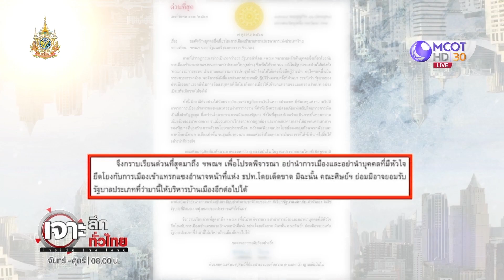ขู่นายกฯ ปลุกม็อบ! ต้าน “กิตติรัตน์” นั่งแบงก์ชาติ (9 ต.ค. 67) | เจาะลึกทั่วไทย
ขู่นายกฯ ปลุกม็อบ! ต้าน “กิตติรัตน์” นั่งแบงก์ชาติ